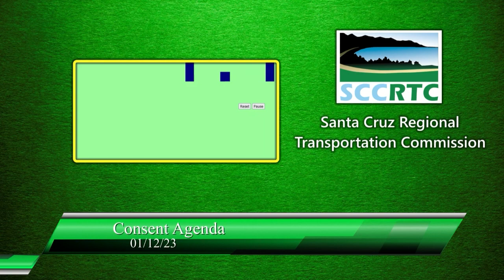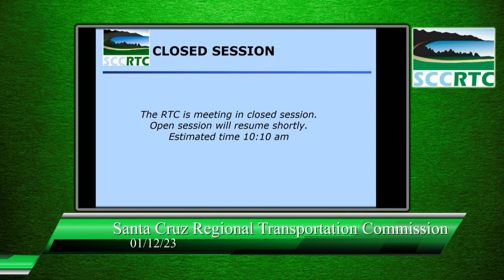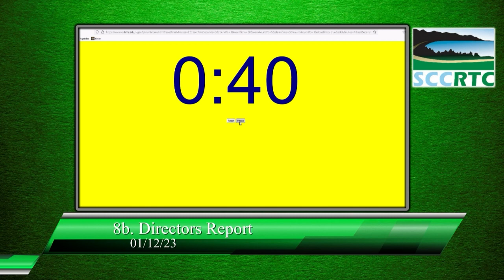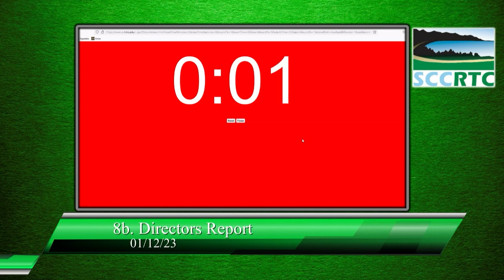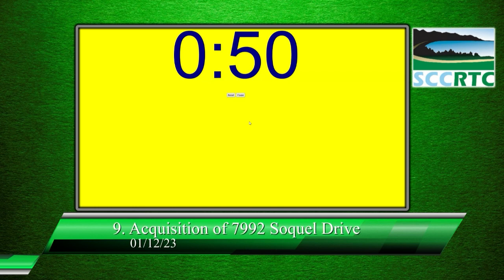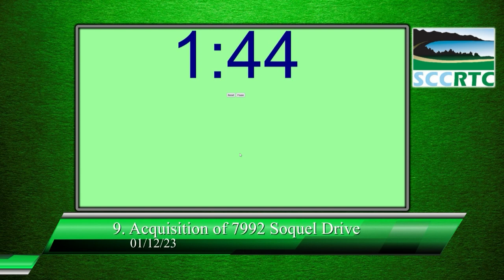Santa Cruz County Regional Transportation Commission 01/12/23